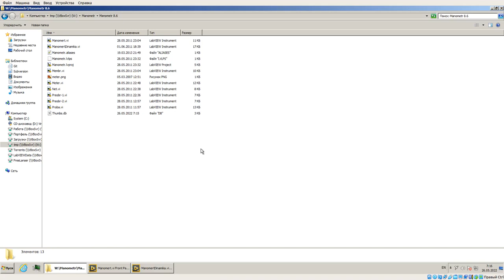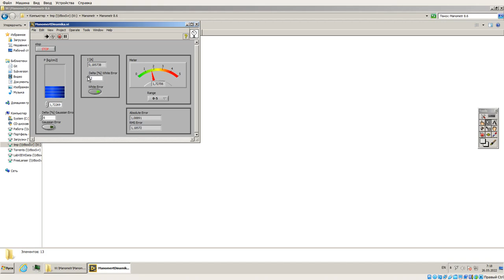Manometr Test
Manometr Test LabVIEW